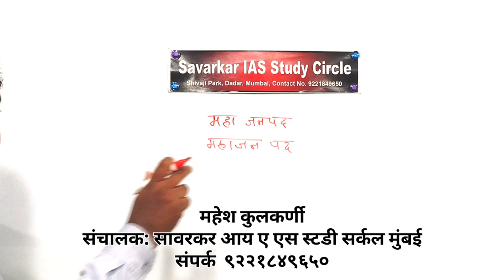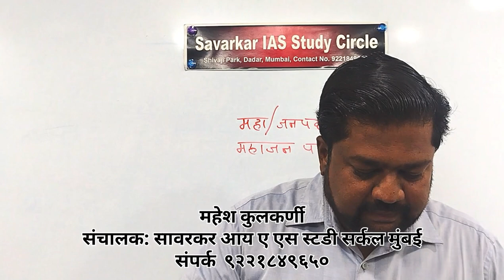आर्य आक्रमणानंतर ची भारतीय स्थिती | महा जनपदे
गांधार, केकय, कोसल, कुरु, उत्तर कुरु, मगध, कपिलवास्तू इत्यादी महा जनपदे, आणि ऐतिहासिक कालनिश्चिती.